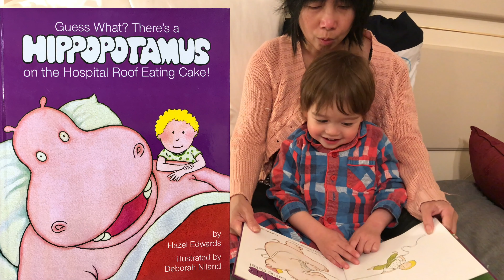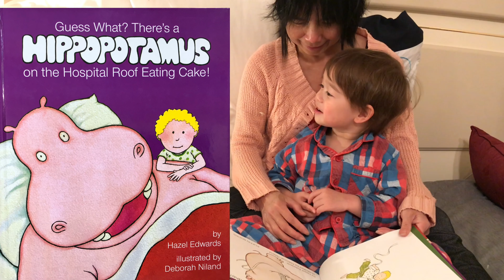Kid learns with fun while reading hippopotamus book - bé học vui vẻ khi đọc sách về hà mã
It is enjoyable to read with a kid by exploring pictures in the book. Having fun while reading a book with a kid is a great way to motivate him/her to learn the world and to prepare for school. In this video, a 3-year-old boy BenSunShine repeats each sentence or phrase of the book "hippopotamus on hospital roof eating cake". He identifies the colours of the cakes, counts the number of flowers hippotamus was given. He also relates the picture of traffic signs to the traffic song he learnt from childcare and sings it. He is also creative by adding some words to make the sentence more descriptive.

Thật là thích thú khi đọc sách với bé thông qua những hình ảnh trong sách. Học và chơi là phương phương pháp tuyệt vời kích thích trẻ học và chuẩn bị hành trang trước khi đến trường. Ở clip này, bé 3 tuổi BenSunShine lặp lại từng câu hoặc đoạn văn trong câu truyện "Hà mã ăn bánh trên sân thượng của bệnh viện " sau khi nghe. Bé nhận dạng màu sắc của bánh, đếm số lượng hoa Hà mã nhận được tại bệnh viện. Bé cũng sáng tạo bằng cách nói thêm từ có tính chất mô tả làm cho câu văn thêm sinh động.